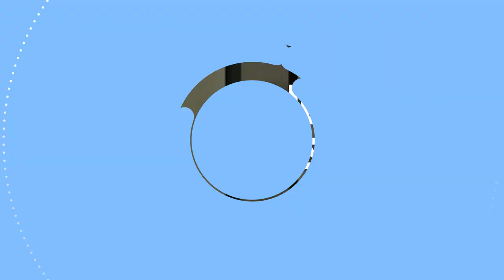대통령은 사과하고 한동훈은 파면하라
윤석열 대통령은 이번 일에 대해 반드시 사과해야 합니다.
실무 총괄책임인 한동훈 법무부 장관을 즉각 파면해야 합니다.

홍익표 원내대표 / 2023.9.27 의원총회